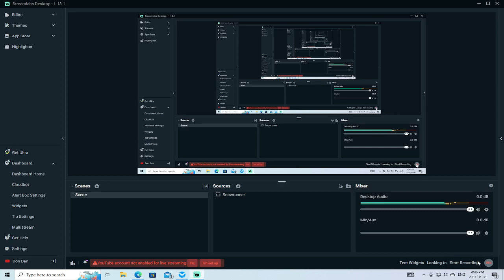6 rescued, ruff seas